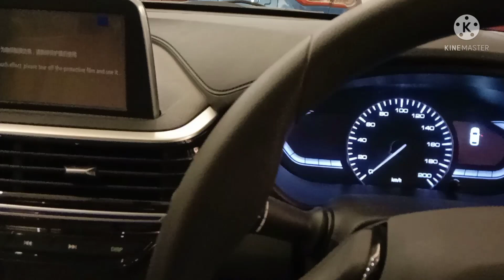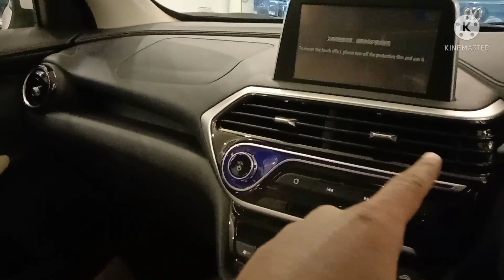changan alsvin 1.3 lumiere./detail /price digi wali car./ urdu /Hindi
changan alsvin lumire for sale review price detail injn good conditions tyr ok whit color smooth drive changan alsvin  lumire